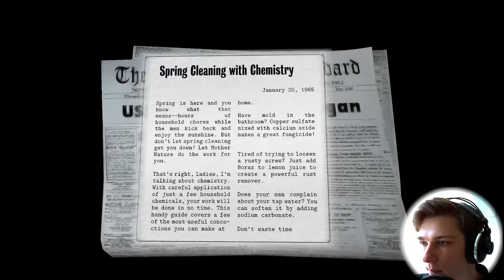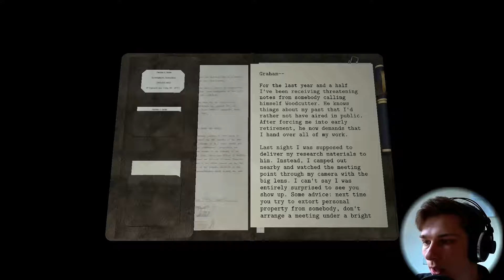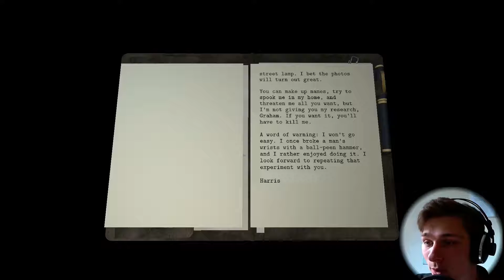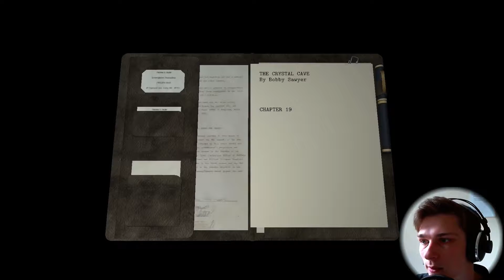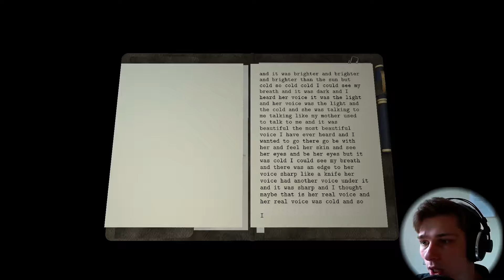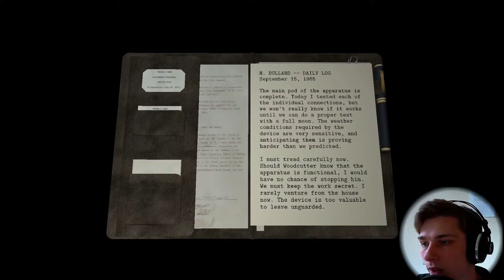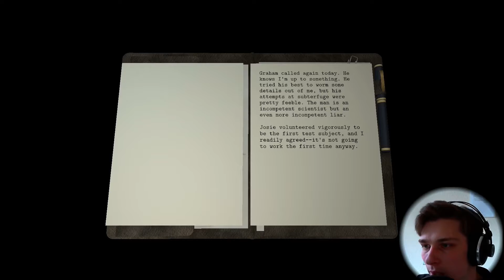Chemie konnt' ich noch nie | Dead Secret [Facecam][German/Deutsch] #9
Ach übrigens das Spiel kann durchaus in das Genre des Horrors angesiedelt werden...